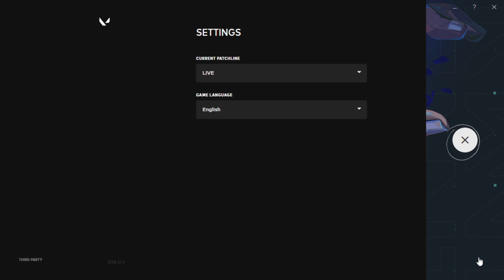DER SCHLÜSSEL ZUM SIEG: CALLOUTS | KOMMUNIKATION IN VALORANT | GUIDE | Deutsch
Folgt mir Live auf Twitch:
-- wir streamen jeden Mittwoch und Sonntag -- In dem heutigen Valorant Guide dreht sich alles um Callouts. in Valorant gibt es zich verschiedene Positionen und Orte wo der Gegner stehen kann und damit ihr als Team euch bestens Koordinieren könnt gibt es Callouts, mit denen ihr die Position bestimmen könnt.

-- wir streamen jeden Freitag und Sonntag --

Wie immer freue ich mich riesig über Feedback und wenn es euch gefallen hat tretet unserer Community bei und empfehlt meinen Kanal doch weiter :) Falls der Discord Link nicht funktioniert hier der Backup